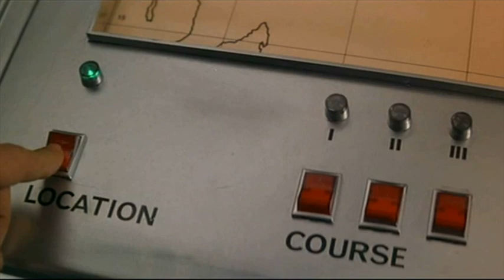LCI - Laser Special Effects for Film and Television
A compilation of some of the laser effects as seen in film, television and adverts which we are most proud of.

LCI Productions offer expertise in Laser Special Effects for Film, Television, Music Videos and Commercial and Advertisement FX.

LCI Productions Ltd
55 Merthyr Terrace,
London, SW13 8DL
United Kingdom